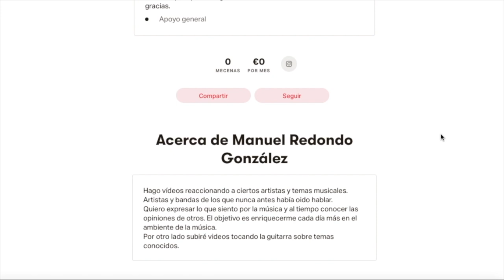Soda Stereo - En El Séptimo Día | 🇪🇸 Reacción desde España